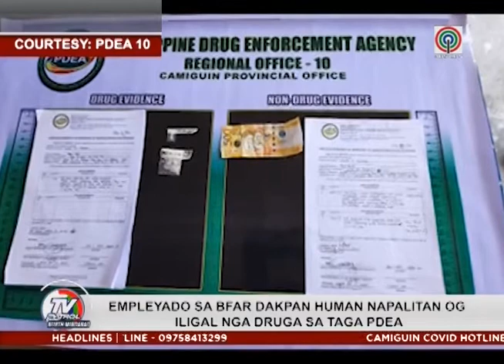Empleyado ng BFAR timbog sa buybust operation | TV Patrol North Mindanao